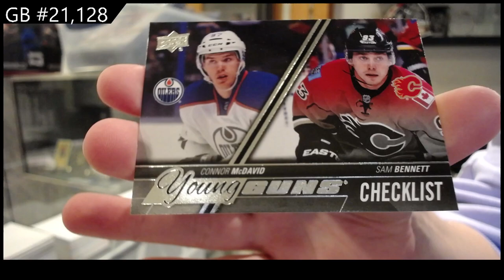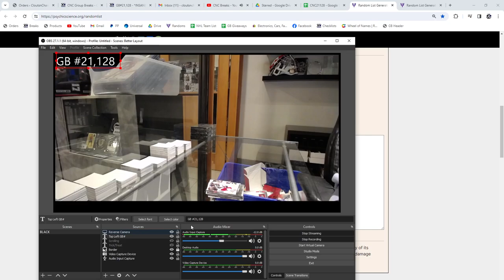2015-16 Upper Deck Series 1 Hockey Box Break - CNC GB #21,128